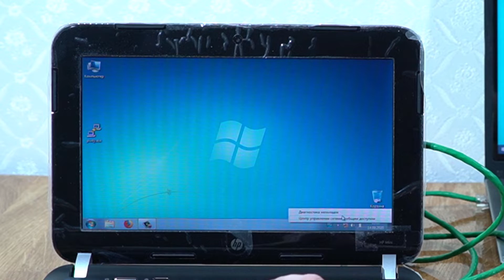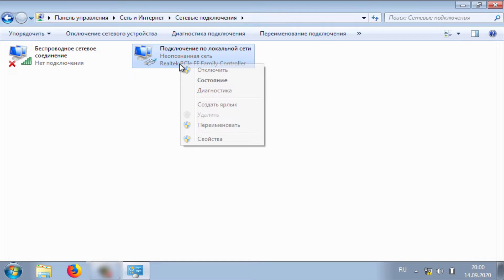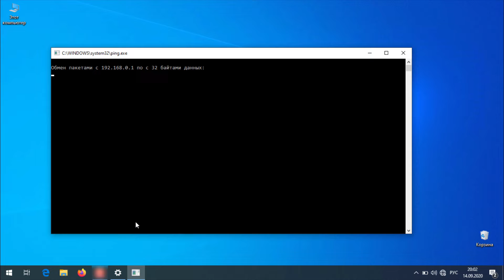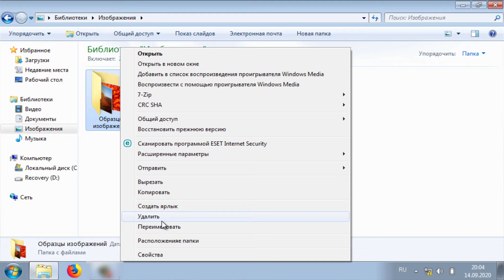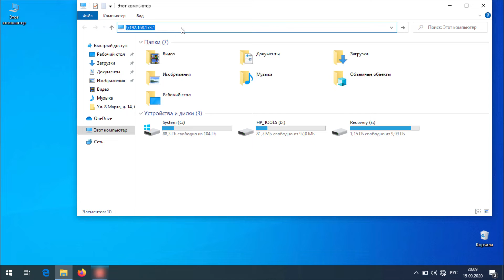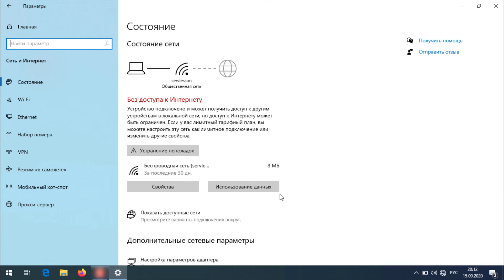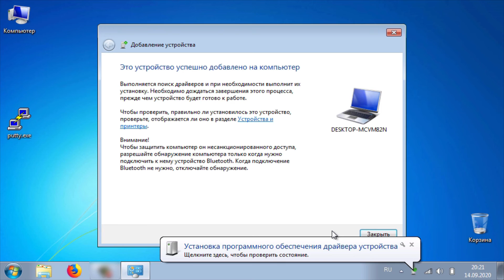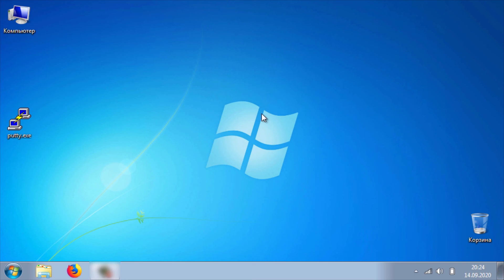Как соединить два ноутбука или компьютера между собой. 3 Способа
Представлено несколько способов подключения двух ноутбуков или компьютеров между собой, что может быть полезным для обмена информацией или, например, игры по сети.
0:00 Введение;
0:22 Подключения по сетевому кабелю;
3:38 Подключение между ноутбуками или компьютерами можно по Wi-Fi;
5:21 Установка связи между ПК или лэптопами по Bluetooth.